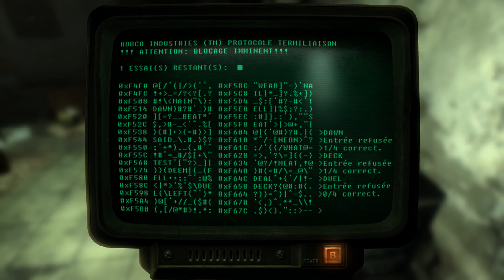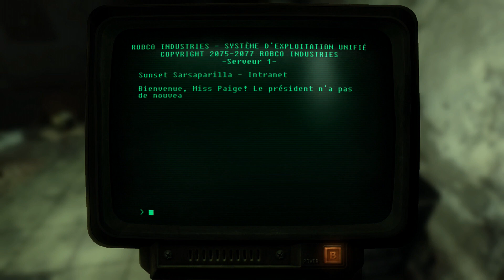FALLOUT ~ New-Vegas 🚬 28 : Sunset Sarsaparilla !...